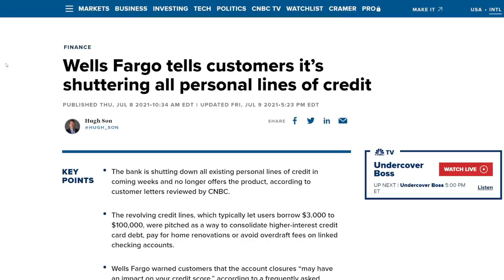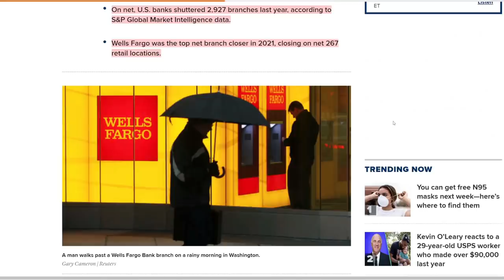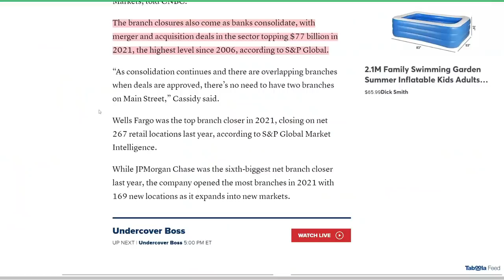A Very Disturbing New Trend Is Happening With Banks Everywhere